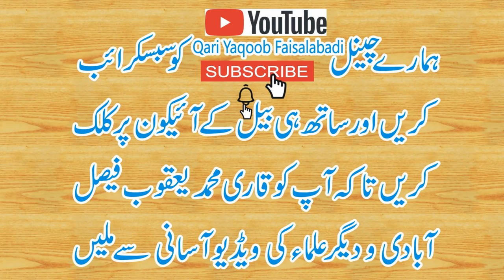Qari Muhammad Tayyab Okarvi Topic: Eman Ho To Aisa ایمان ہو تو ایسا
قاری محمد یعقوب صاحب فیصل آبادی کا شاگرد قاری محمد طیب اوکاڑوی
عنوان: ایمان ہو تو ایسا
Shagird e Rasheed Qari Muhammad Yaqoob Sahib Faisalabadi